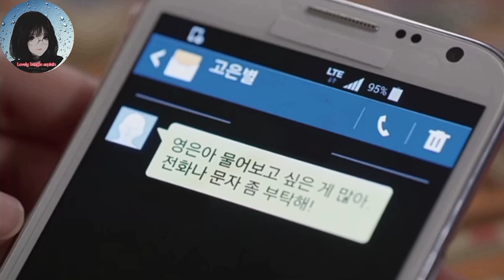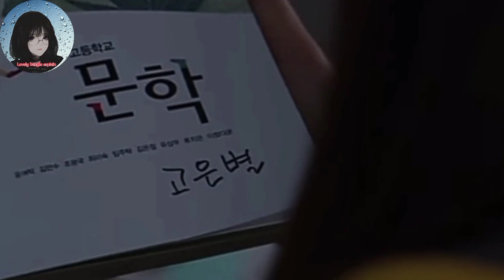Who are you : school 15 // drama explain in bangla ( Episode 3) ....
Hello Friends 🥰

 👉Details of drama

Drama name - Who are you : school 15
Starring - Kim so -hyun
                  Nam joo - hyuk
                  Yook sung - jae
Country - South Korea
Language -  Korean
Episode - 16
Release - Jun 16,2015
Network - KBS2

              1. I used only images, graphics and photo Or music in the video🎥 😍😘🥰

Tags,

Who are you school 15
Who are you drama explain in bangla
Who are you movie explain in bangla
school 15 drama explain in bangla
school 15 movie explain in bangla
who are you drama episode 1
who are you drama episode 14
school 15 drama explain explain 6
Chinese love story in bangla
Korean love story in bangla
Korean drama explanation in bangla
Asian drama explain in bangla
Asian drama explain
Asian movie explain
Dramas and movie reviews
Chinese drama explain in bangla
Chinese movie explain in bangla
Lovely bangla explain
Lovely bangla explanation